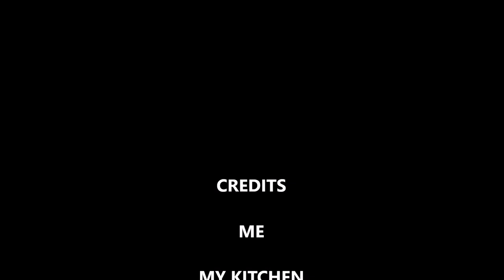It's Just One Of Those Days.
It's one of those days that starts late and slow, bone broth soup, peppermint and ginger tea.

I have Lupus, Hashimoto's disease, gastroparesis, pulmonary hypertension, to top things off I have COPD (chronic bronchitis/asthma/emphysema). I went into adult respiratory distress 6 months after getting my ceramics studio in 2004. I spent a week in the hospital and came out on oxygen, I was told uncontrolled asthma. In the middle of 2010, the 911 calls started because I couldn't breathe. Dec 2012, I crashed and made it through without being intubated, just a year old Annie my toy fox terrier saved my life by calling out for help. My lungs are 'shot' due to ceramic/porcelain dust and fumes from the kilns that caused emphysema, scaring and lupus. In 2014, I was told I need a double lung transplant, we don't know how long I have. We do the best we can to adapt, climbing over the hurdles we face and getting on with life. I'm not a Vlogger like many, I am finally learning how to edit videos, I don't carry my cell phone ready to hit record but I'll add to each playlist as best I can.